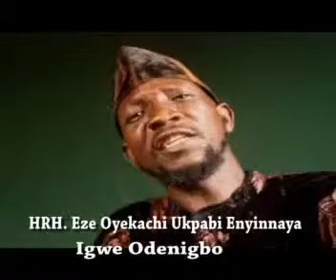May 15, 2019